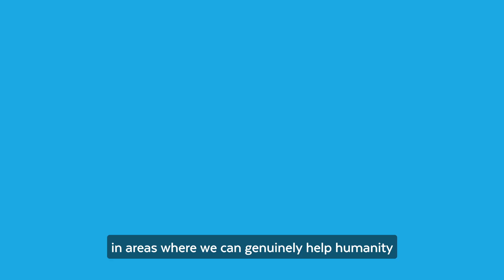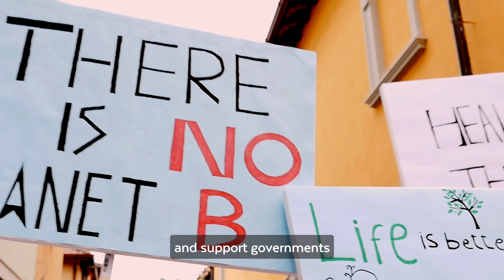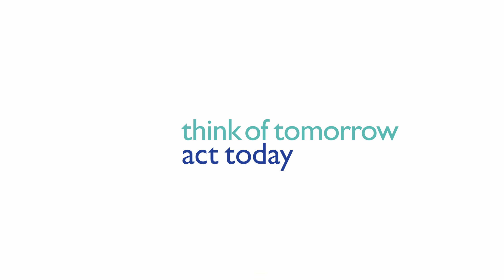Using Data To Alleviate Population Displacement Caused By Climate Change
At the recently concluded United Nations climate change conference, COP28, held in Dubai, a key point of discussion was the displacement of large numbers of people in Africa from their homelands as a result of climate change. In this video, which was shown at the conference, members of the UN International Office of Migration (IOM)  talk about the critical role that data and GenAI can play in alleviating the impact of climate change on vulnerable populations, how IOM is taking advantage of the data collaboration and data sharing capabilities of Snowflake technology, and  the lessons learned from the Nairobi 2023 Hackathon co-sponsored by IOM and Snowflake. In addtion to IOM, organizations participating in the climate mobility discussions at COP28 included the UN Refugee Agency and the Global Centre for Climate Mobility.